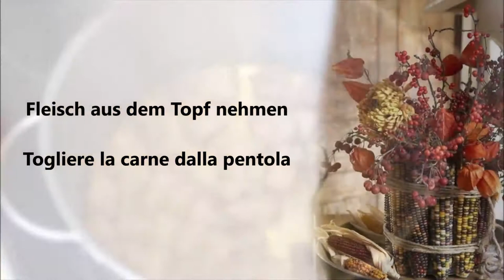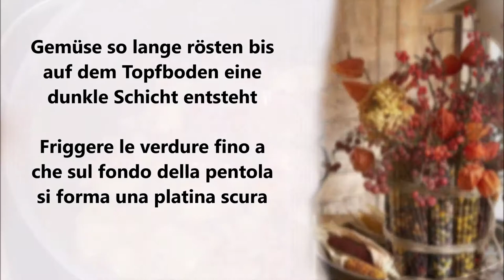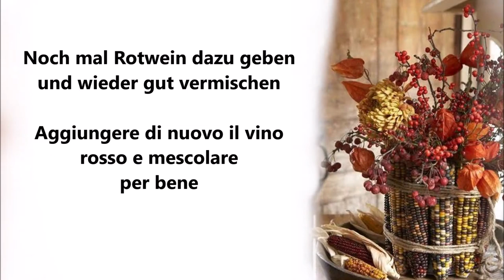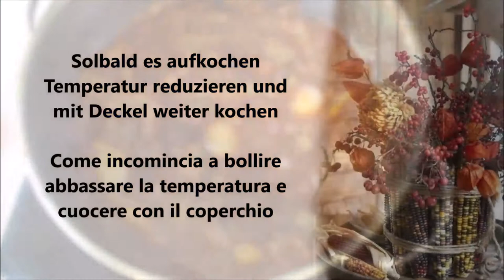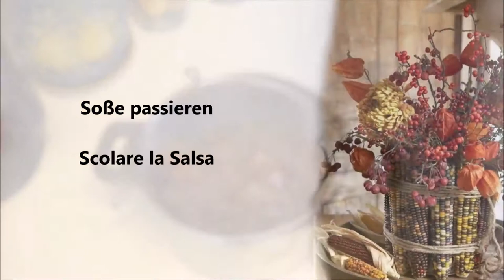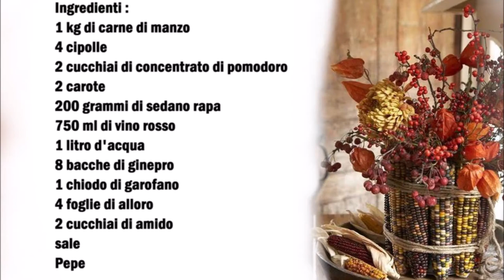Deutsches Rindergulasch / Gulasch di Manzo tedesco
Deutsch :
1 kg Rind Fleisch
4 Zwiebel
2 Esslöfel Tomatenkonzentrat
2 Möhren
200 gr Sellerieknolle
750 ml Rotwein
1 l Wasser
8 Wacholderbeeren
1 Nelke
4 Lorbeerblätter
2 Esslöffel Speisestärke
Salz
Pfeffer

In ein Topf etwas Öl geben und das Fleisch da drin braten, danach das Fleisch aus dem topf nehmen.
Zwiebeln in große Stücke schneiden mit der Schale, die Möhren und den Sellerie in kleine Stücke schneiden.
Das Gemüse im gleichen Topf geben wo das Fleisch gebraten wurde.
Tomatenmark dazu geben und anbraten bis sich auf dem Topfboden eine dunkle Schicht entsteht, danach mit 1/4 vom Rotwein dazu geben und gut vermischen bis sich die dunkle Schicht aufgelöst hat. Danach noch noch mal anbraten bis sich wieder eine dunkle Schicht entsteht. Diesen Schritt drei mal wieder hohlen.
Danach den restlichen Wein und das Wasser dazu geben und die Gewürze. Fleisch auch dazu geben und ein mal aufkochen ohne Deckel.
So bald das Gulasch kocht die Temperatur klein stellen und mit Deckel weiter kochen bis das Fleisch gar ist.
Danach das Fleisch aus dem Gulasch raus hohlen und die Soße passieren.
Die Soße wieder im topf geben, das Fleisch dazu geben.
Speisestärke mit etwas Wasser vermischen und zum Gulasch geben und für 15 Minuten kochen.

Italiano :
1 kg di carne di manzo
4 cipolle
2 cucchiai di concentrato di pomodoro
2 carote
200 grammi di radice di sedano
750 ml di vino rosso
1 litro d'acqua
8 bacche di ginepro
1 chiodo di garofano
4 foglie di alloro
2 cucchiai di amido di mais
sale
Pepe

In una casseruola mettete un filo d'olio e rosolare la carne, poi togliete la carne dalla pantola.
Tagliate le cipolle a pezzi grossi con la buccia, tagliate le carote e il sedano a pezzetti.
Mettete le verdure nella stessa casseruola dove è stata fritta la carne.
Aggiungere il concentrato di pomodoro e friggere fino a formare uno strato scuro sul fondo della pentola, quindi aggiungere 1/4 del vino rosso e mescolare bene fino a quando lo strato scuro non si sarà sciolto. Quindi friggere di nuovo fino a formare nuovamente uno strato scuro. Ripeti questo passaggio tre volte.
Adesso aggiungere il resto del vino e l'acqua e le spezie. Aggiungete la carne e portate a bollore senza coperchio.
Non appena il gulasch bolle, abbassate la temperatura e proseguite la cottura con il coperchio fino a quando la carne sarà cotta.
Togliere la carne dal gulasch e scolate la salsa.
Rimettete la salsa nella pentola e aggiungete la carne.
Mescolate l´amido con un po' d'acqua e aggiungetelo al gulasch e fate cuocere per 15 minuti.